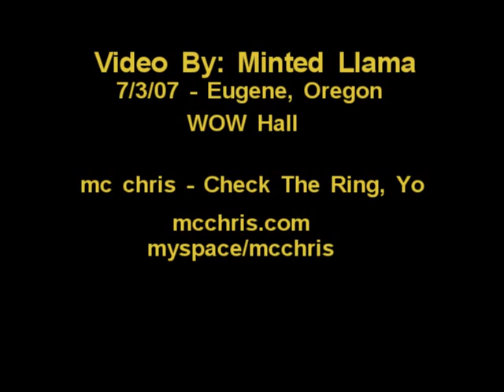mc chris 7/3/07 WOW Hall Eugene OR sings Check The Ring, Yo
mc chris sings Check The Ring at Eugene, Oregon's WOW Hall on July 3rd 2007.